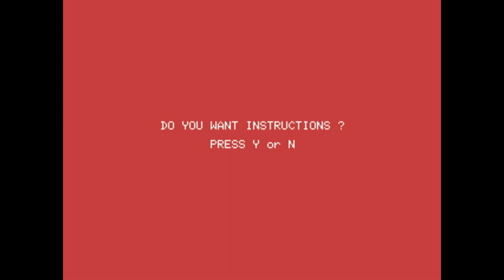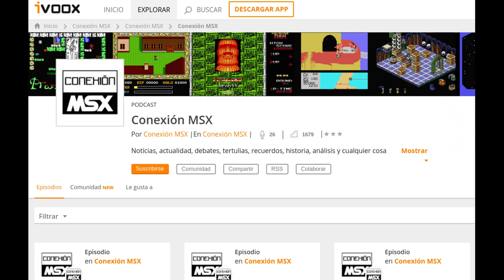Conexión MSX: Juegos olvidados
Este vídeo es la parte visual que corresponde al programa del Podcast Conexión MSX número 2x13: "Participación de los oyentes: Juegos olvidados" disponible en: